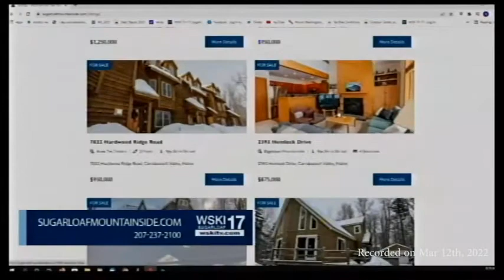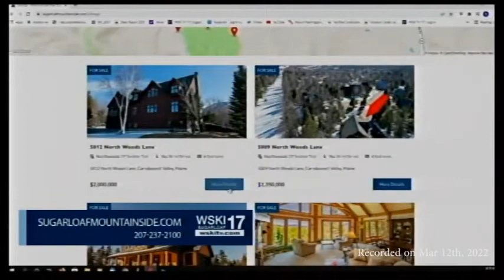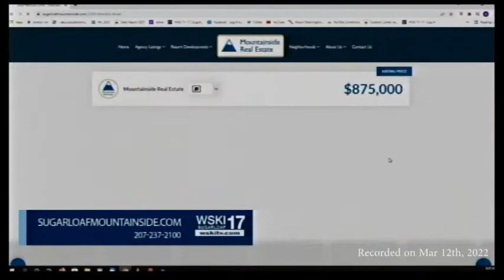Barb Larson MTNSIDE RE March 12th 2022